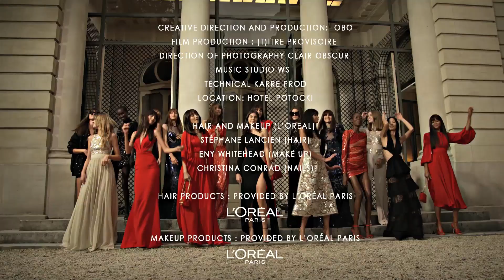ELIE SAAB Spring 2022 Paris - Fashion Channel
In forever search of thrill and picturesque, a new generation of women is boldly initiated into the contemporary cosmopolitan with ELIE SAAB Ready-to-Wear Spring/Summer 2022.

Their wardrobes overflow with light, effortless and sophisticated style that attractively carry them on their extravagant voyages through fantastical splendor and attractive landscapes.

Classically feminine silhouettes are made exciting, relaxed and versatile in vibrant, pulsating colors and easy-moving, plush materials.

Monogram fever takes over in a print pants suit, a delicate yarn-embroidered accent bomber jackets, and an airy macramé knit dress.

A colorful horizon, in gradients of orange, red, lime and orion blue, cascades into soft ruffling, long flowing silk georgette that wrap into revealing knotted necklines and one-shoulder dresses.

Jumpsuits and mini long-sleeve cocktail dresses dazzle in blazing red and coral sequin swirls, while verdant floral patterns naturally bloom through fresh white crepe and chiffon.

The collection is made to suit capricious whims, effortlessly moving from day to night with just a subtle change of attitude and an accessory or two.

A daywear elegant plissé printed skirt is easily paired with a structured crop top.

For more semi-formal fun, a black jumpsuit with cady fringes, gold metal accents and shoes and a bag to match, or a gabardine castle wall beige skirt with a thigh high slit and tucked in ELIE SAAB logo embroidered jersey t-shirt.

Flowery shorts, halter and wrap tops have a casual-chic appeal as do safari-inspired Sahara taupe mini dresses.

Intricately woven textures daringly flirt with translucent forms in the couturier’s quintessential beaded gowns in effervescent pops of vigorous color.

ELIE SAAB Ready-to-Wear Spring/Summer 2022 brings the elegant boho-chic of the carefree seventies to the present moment by creating fresh, effortless looks that appeal to refined youthful hearts.

This collection is for every woman exquisitely dressed for any escapade that meets her path.